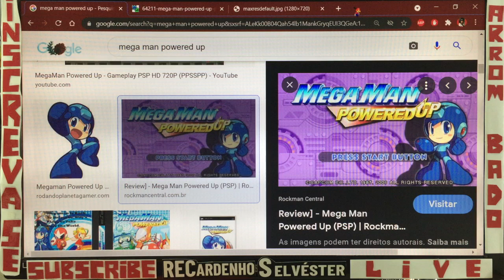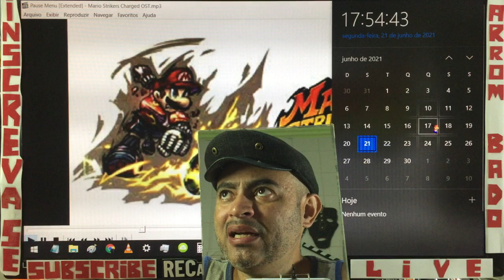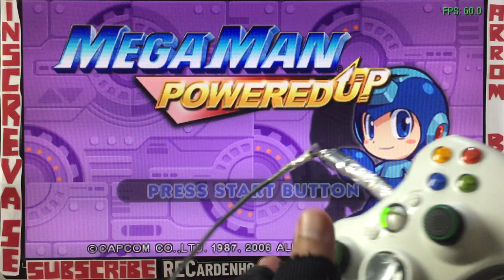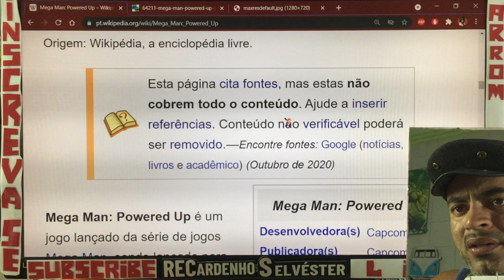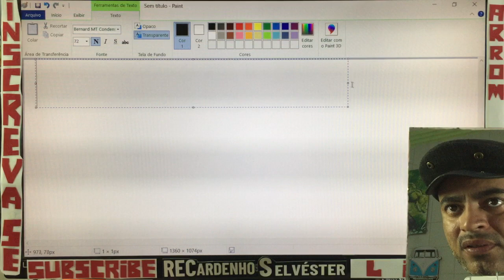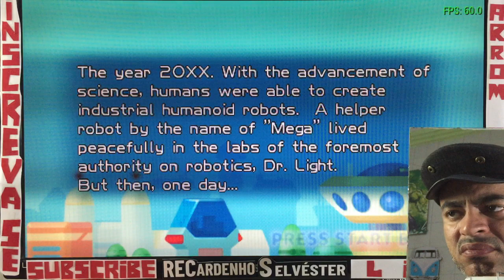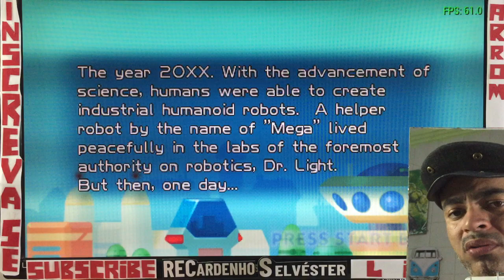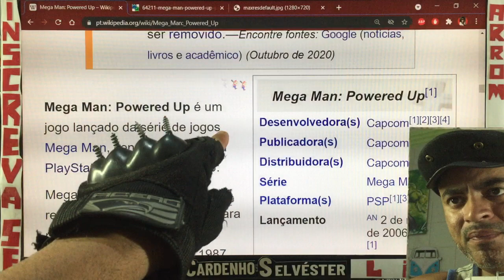Sobre racismo & 🏳️‍🌈 gol GLS LGBT3,14pi com MEGA MAN